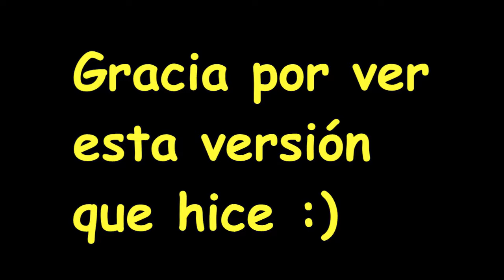Si SuperBigote tuviera buen doblaje latino...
Quise mejorar el doblaje gratis! Espero les guste.

Video original todos los creditos a @SuperBigoteOficial